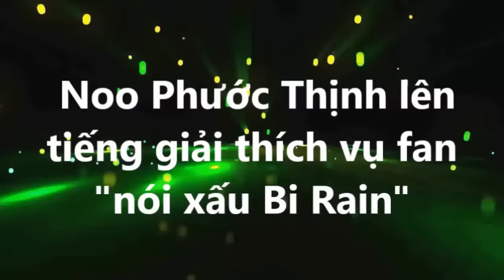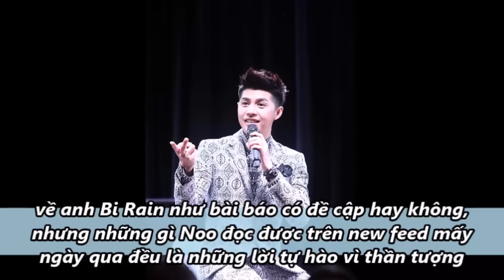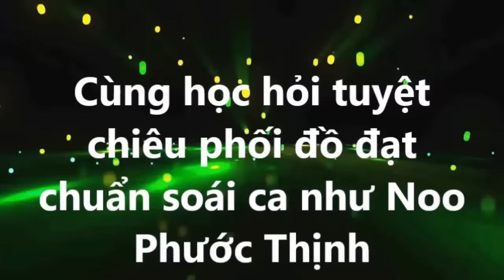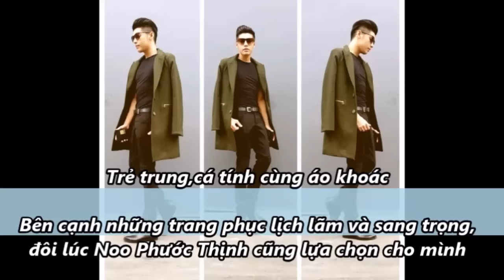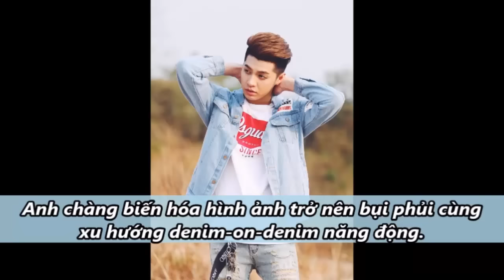Noo Phước Thịnh lên tiếng giải thích vụ fan "nói xấu Bi Rain" [Tin mới Người Nổi Tiếng]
Noo Phước Thịnh lên tiếng giải thích vụ fan "nói xấu Bi Rain" [Tin mới Người Nổi Tiếng]. Tin Mới Người Nổi Tiếng. Là Kênh quy tụ thông tin mới  trong và ngoài nước. Xin hãy bấm nút "Đăng ký" để không bỏ lỡ qua những Video hấp dẫn nhất trên kênh của chúng tôi.